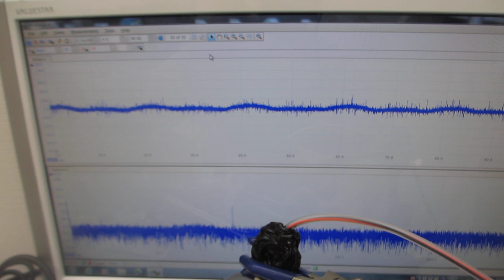超音波とファインバブルによる超音波洗浄技術（超音波システム研究所）